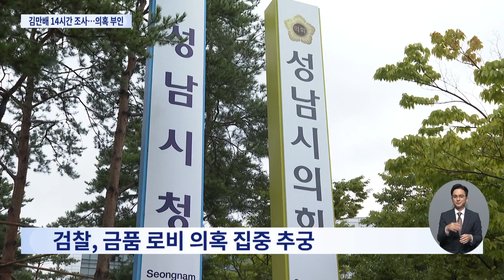14시간 검찰조사 받은 김만배 "화천대유는 내 것"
대장동 개발 특혜 논란의 핵심 인물인 화천대유의 대주주 김만배 씨가 14시간 검찰 조사를 마치고 귀가했습니다. 김 씨는 화천대유는 본인의 것이라 못 박으며, 로비 의혹에 대해서도 전면 부인했습니다.